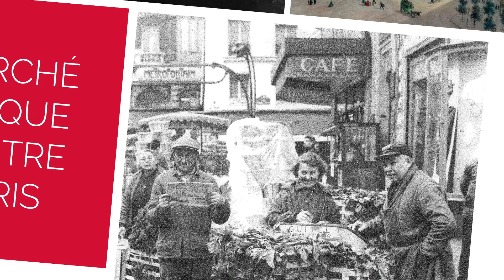La marque Rungis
[DÉVOILEMENT DE MARQUE]
Le nouveau logo du Marché de Rungis est arrivé ! En constante évolution depuis son ouverture en 1969, le Marché de Rungis a toujours été à la pointe de l'innovation avec un objectif clair : pouvoir garantir un approvisionnement en produits frais et de qualité à 18 millions de franciliens chaque jour. Le Marché de Rungis est reconnu au niveau mondial comme le Marché de gros le plus grand et le plus avancé.
Ensemble, partageons la valeur du bon !